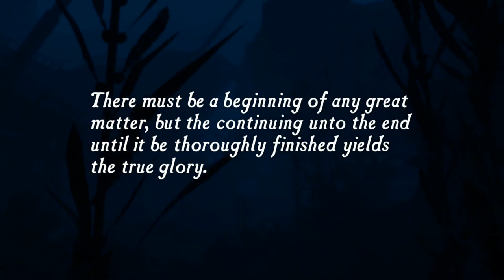Logan's Uncharted: Drake's Fortune Commentary Pt. 1 | The Road to Misfortune (and maybe El Dorado)